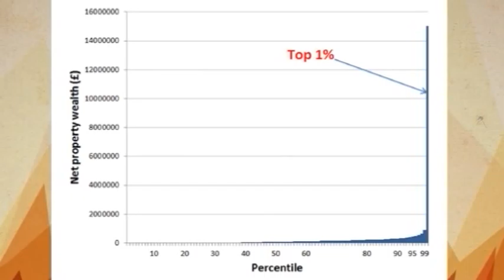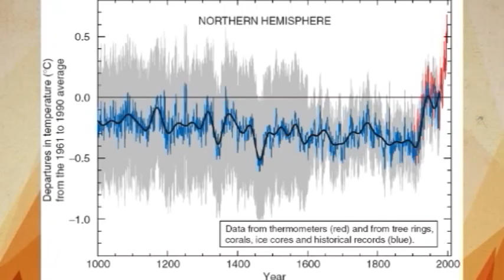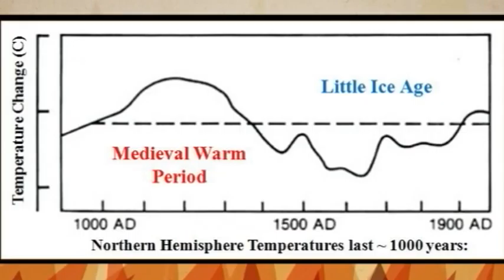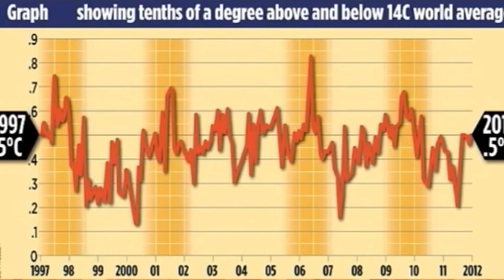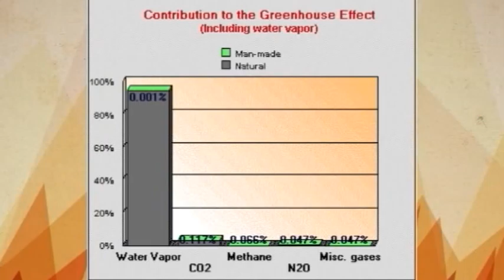David Icke Dot Connector EP 9